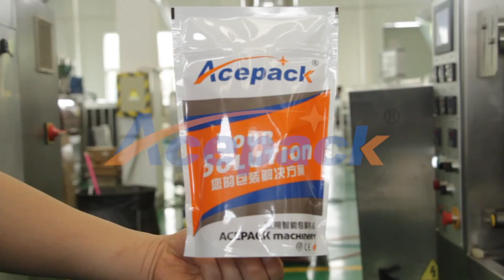Shanghai Acepack professionaly produces automatic pouch packing machine,doypack packing machine.